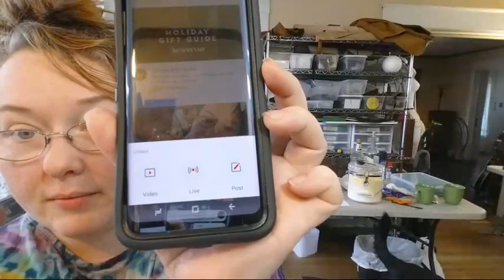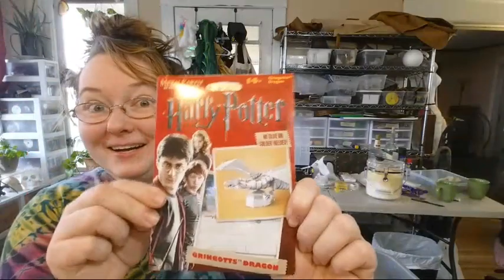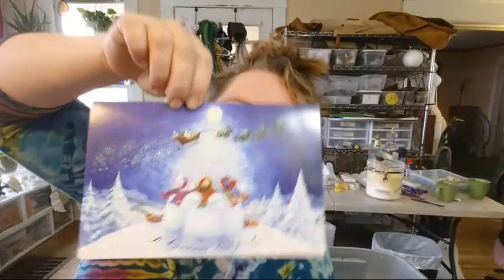Eye painting And More Livestream!